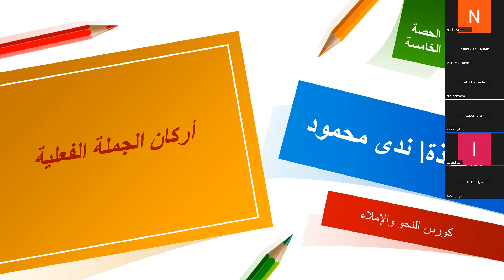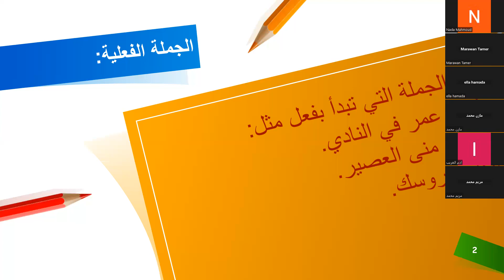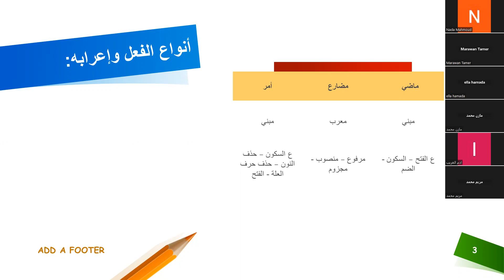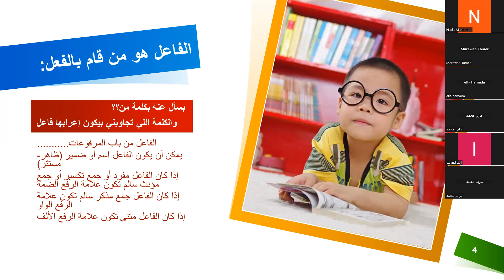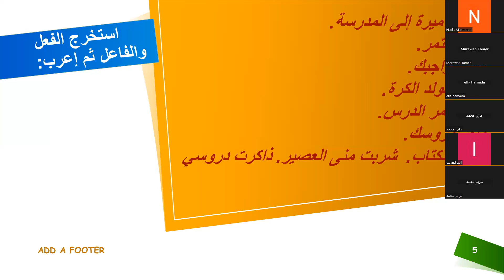أكاديمية_فهمني_الدرس - أركان الجملة الفعلية الجزء الأول أستاذة \ ندى محمود